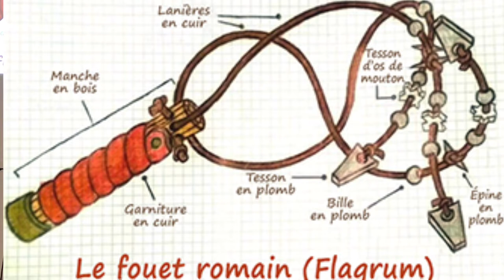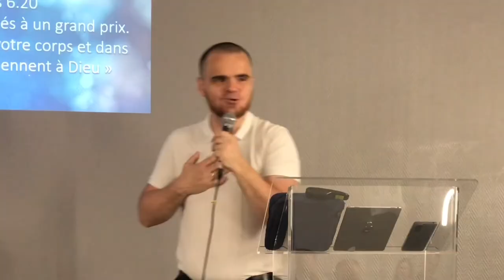Le roi crucifié - Johnny HERVÉ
Retransmission de notre temps de célébration du dimanche 29 mai 2022

Retrouvez nous au 49, rue de Chorey à Beaune chaque :
Mardi à 19h : prière et partage biblique
Dimanche à 10h : célébration